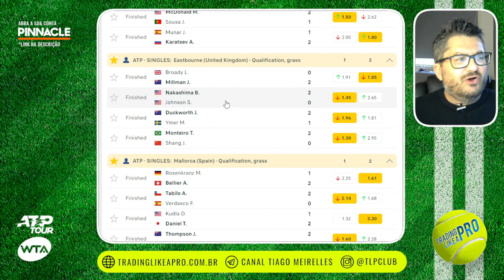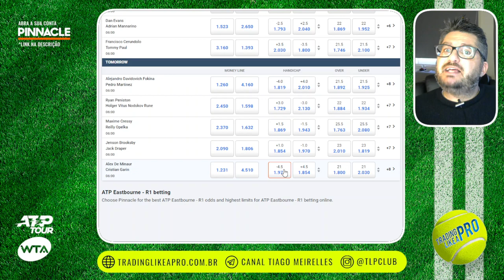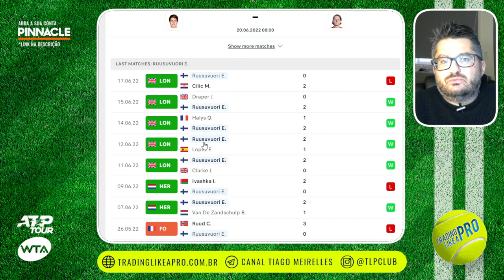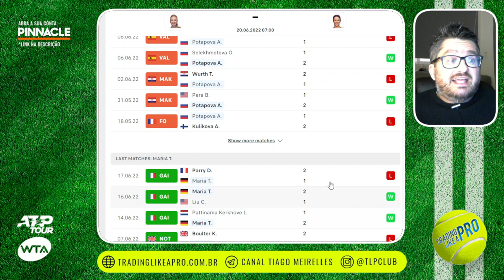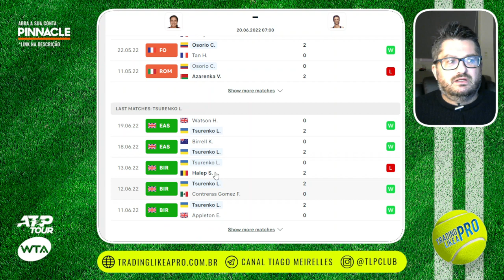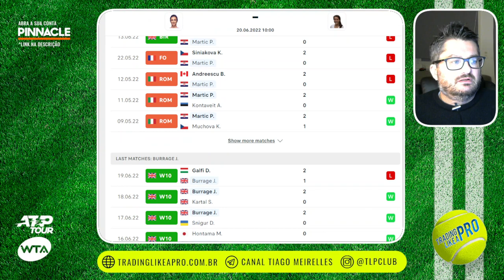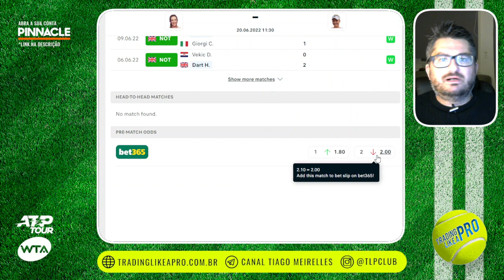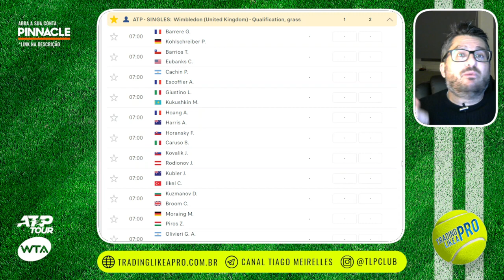TIPS ATP & WTA :: ANÁLISES & PALPITES TENNIS HOJE :: 20 JUNHO SEGUNDA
As melhores análises e palpites de tênis para hoje!

Seja um vencedor e abra uma conta na maior e melhor bookie do mundo! A Pinnacle!

PALPITES HOJE
PALPITES TENIS
TIPS TENNIS
TENNIS TIPS FREE TODAY
ATP CUP TIPS
TENNIS TIPS
TENNIS BETTING
TENNIS BETS
BEST BETS TENNIS
TENNIS BETTING TIPS
INDIAN WELLS
MIAMI OPEN
MASTERS1000
WTA1000
ATP1000
MONTE CARLO
ISTAMBUL
BARCELONA
STUTTGART
BELGRADE
HERTOGENBOSH
NOTTINGHAM
STUTTGART